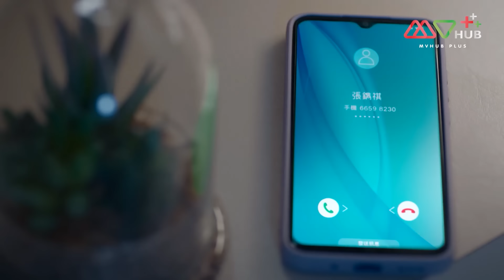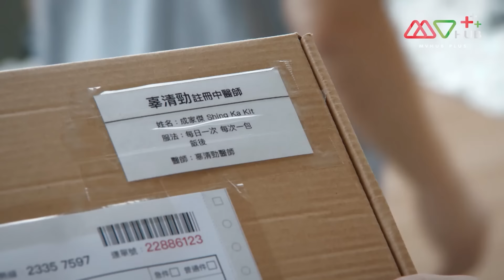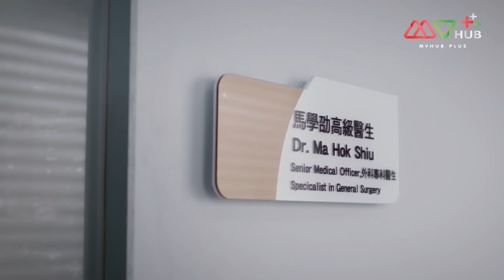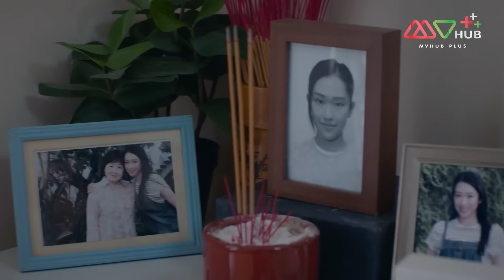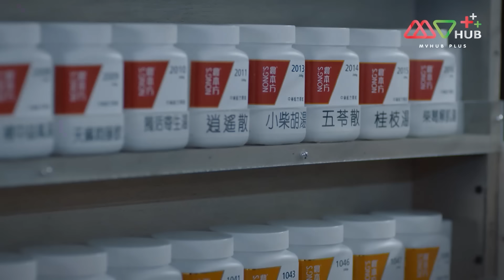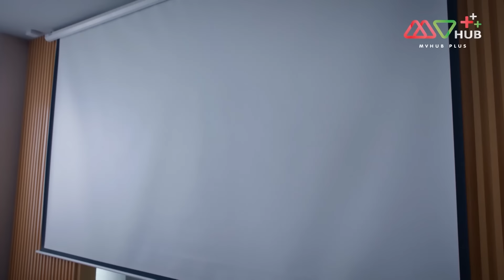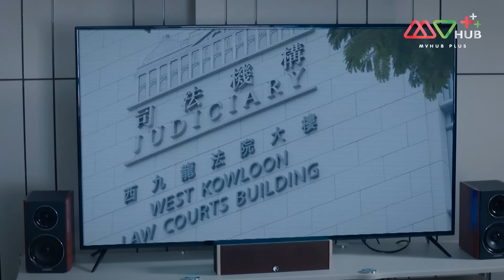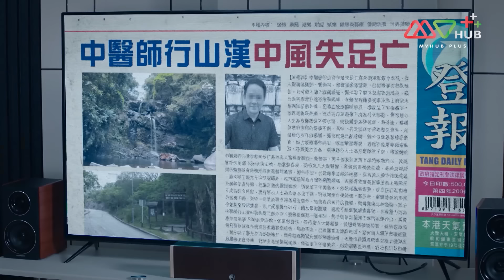ตำรารักแพทย์แผนจีน( LET ME TAKE YOUR PULSE ) [ พากย์ไทย ] EP.24 | TVB Love Series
รวมทุกตอนของ ตำรารักแพทย์แผนจีน
TVB โรแมนติก ตำรารักแพทย์แผนจีน

“กู้ชิงจิ้ง” และ “เฉินเจียอิ๋ง” เคยเป็นคู่รักที่เรียนวิชาแพทย์แผนจีนมาด้วยกัน แต่ทั้งสองคนต้องเลิกรากันเพราะกู้ชิงจิ้งตัดสินใจเรียนต่อด้านการแพทย์ สิบปีต่อมาทั้งสองคนได้พบกันอีกครั้ง เมื่อเฉินเจียอิ๋งได้เป็นผู้อำนวยการด้านแพทย์แผนจีนในคลินิกของรัฐบาล แต่ด้วยความที่กู้ชิงจิ้งเป็นคนมีอุดมการณ์อย่างมากบวกกับเฉินเจียอิ๋งที่เต็มไปด้วยเหตุผลอาจทำให้คนทั้งสองเกิดขัดแย้งกันบ้าง แต่ทั้งคู่ก็มีความตั้งใจในการรักษาคนไข้และทำให้การรักษาแบบแพทย์แผนจีนได้รับการยอมรับมากขึ้น

นักแสดงนำ:เหอก่วงเพ่ย, ไช่ซือเป่ย, อู๋เหว่ยหาว, โหยเจียซิน, เฉินเจียฮุ่ย, ค้งเต๋อเสียน, ฉู่จุ้นหาว